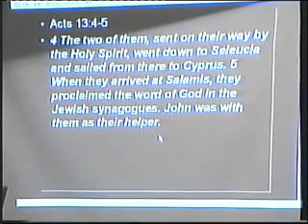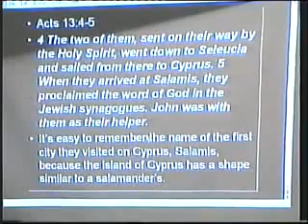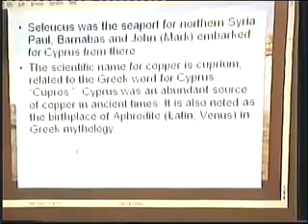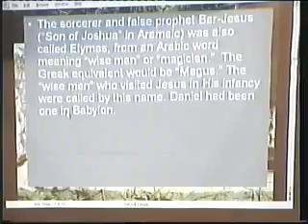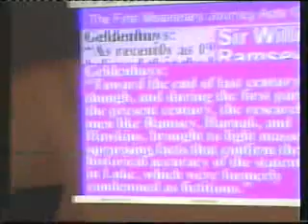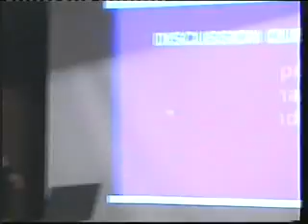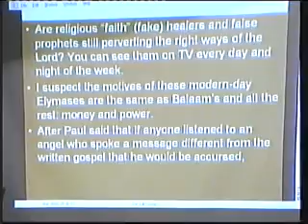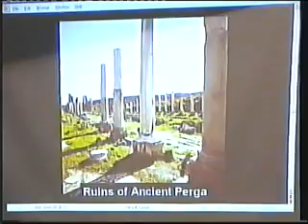Acts 13 05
Acts Bible Study.  Acts of the Apostles